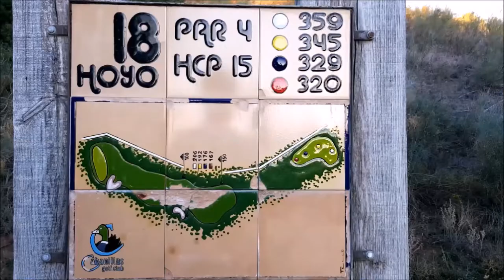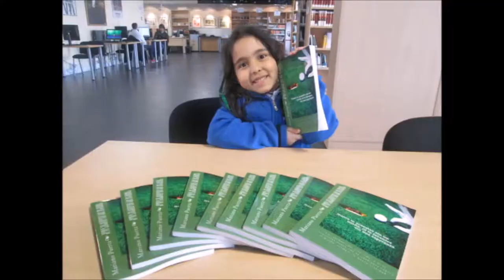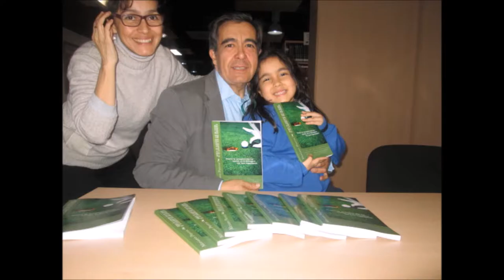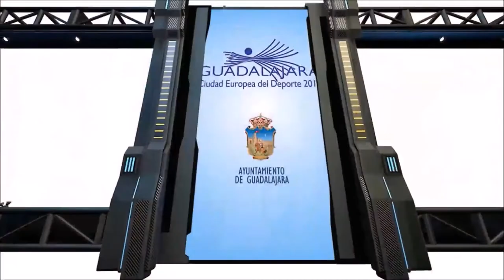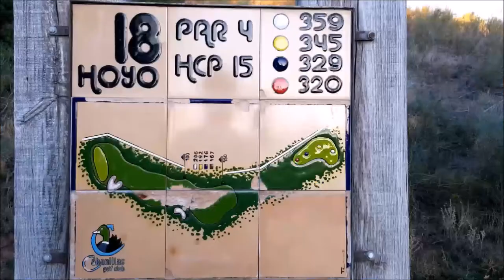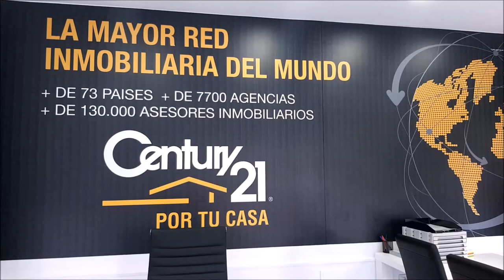N 46 TOMANDO EL APERITIVO EN EL DUBLIN HOUSE CON SEBAS GARCIA Y ANTONIO CARRASCOSA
Programa N 46 TOMANDO EL APERITIVO EN EL DUBLIN HOUSE CON  SEBAS GARCIA jugador profesional de golf  Y ANTONIO CARRASCOSA, Director de Cabanillas Golf  junto a Mariano Puerta Director de COaching Golf Radio y TV . Un programa de  @CoachPuerta